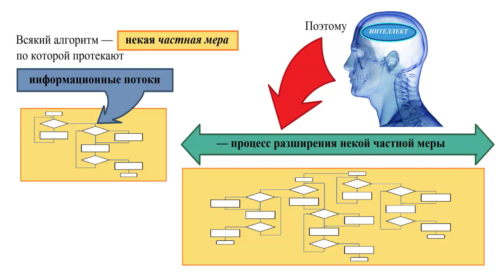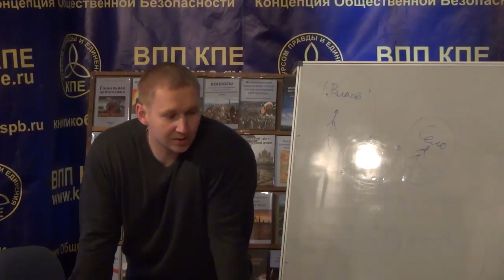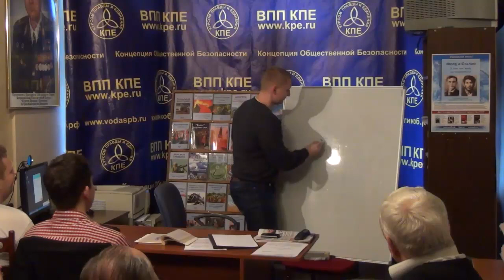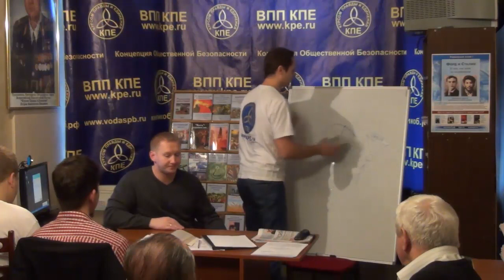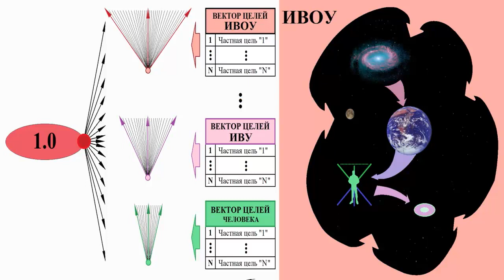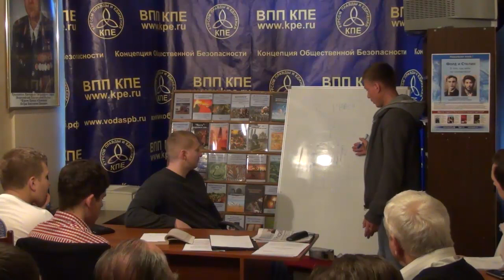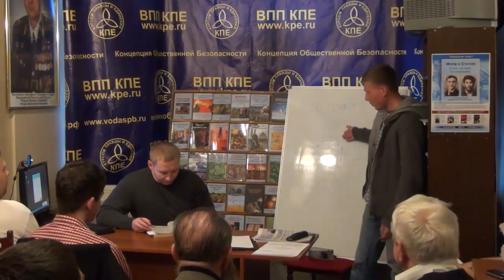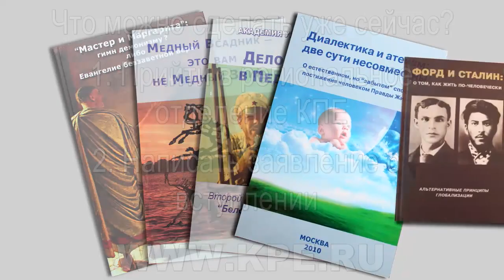ДОТУ. ПФУ, ИНТЕЛЛЕКТ (индивидуальный и соборный) 4 часть.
ПФУ. Интеллект (индивидуальный и соборный) 4 часть.
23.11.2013г. Семинар московского регионального отделения КПЕ.
Ведущий: Новожилов Данила Никитич.